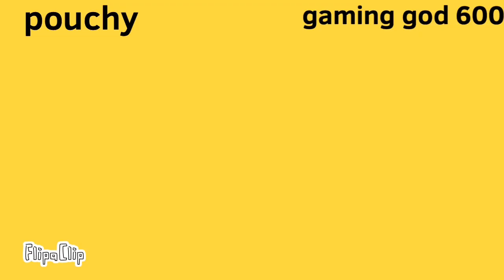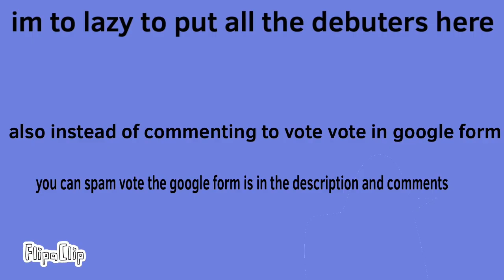Object something 5 a lame Debut ￼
bfb bfdia objectshow  objectshowscommunity osc tpot idfb bfdi animation object jacknjellify battle for dream island itft its time for the